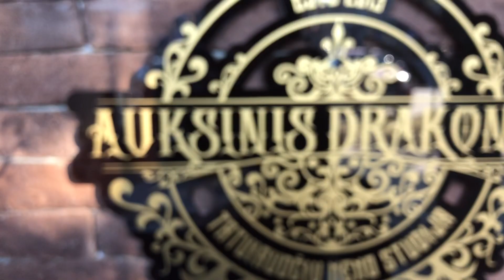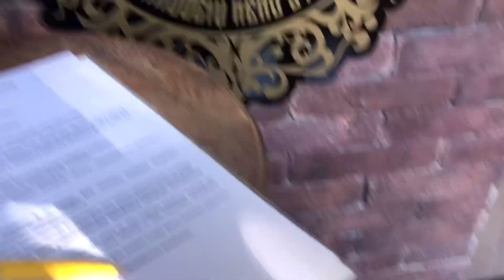DSM/ daromes tattoo 👀